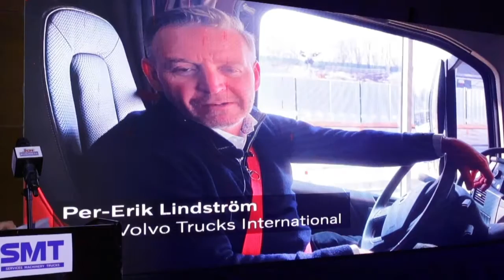SMT Ghana | Launch of the new range of Volvo Trucks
Launch of the new range of Volvo Trucks in Ghana - Mr. Alex Dutamby, Managing Director of SMT Ghana underscore Volvo’s improvement in features on the new trucks with a clear identity in terms of durability, fuel efficiency, spacious cab, improved visibility making them the best trucks in the construction segment.